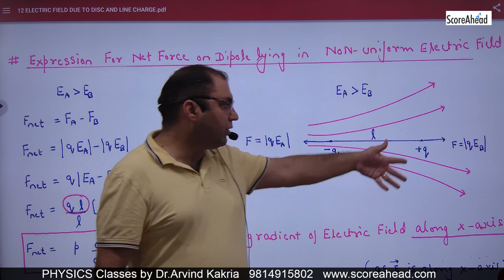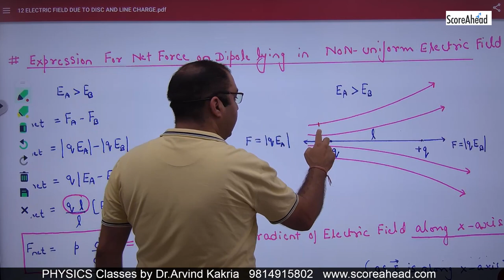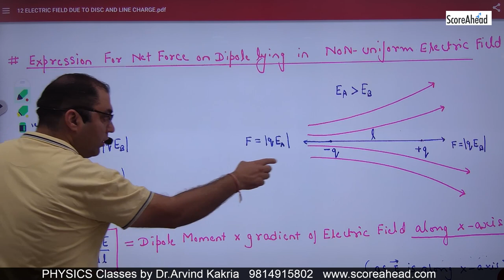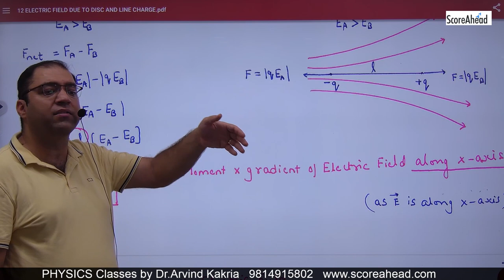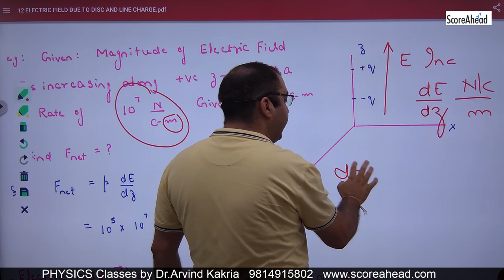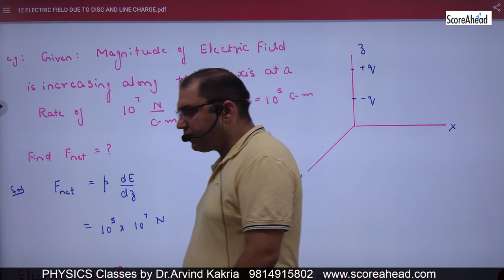14 Net force on Dipole lying in Non Uniform Electric Field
Net force on Dipole lying in Non Uniform Electric Field